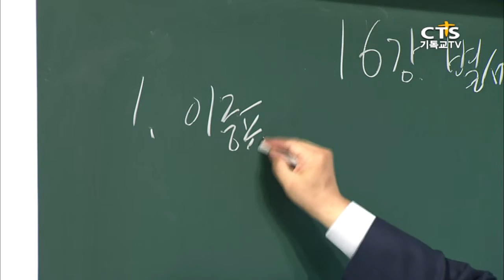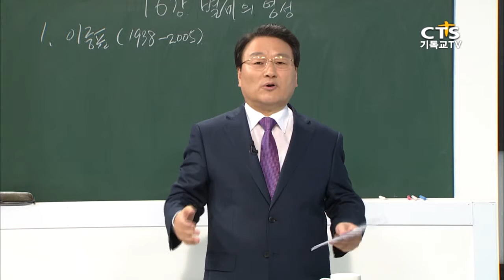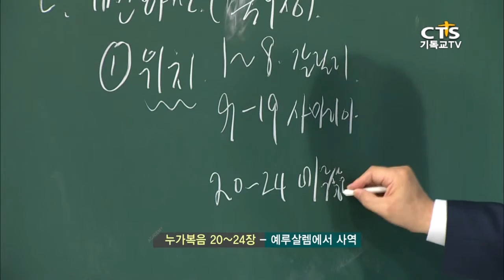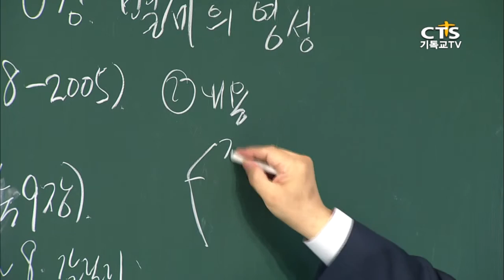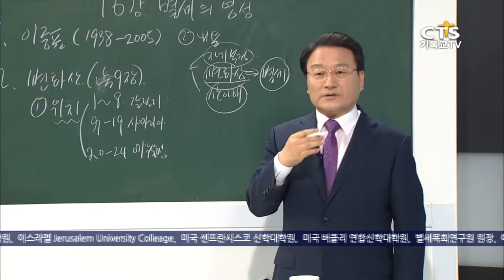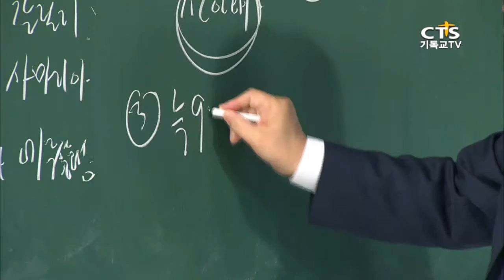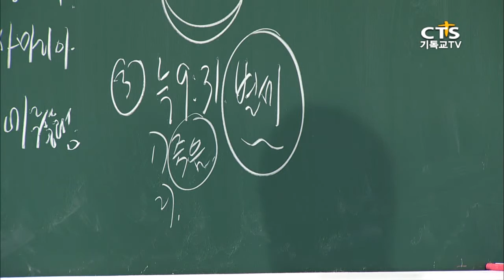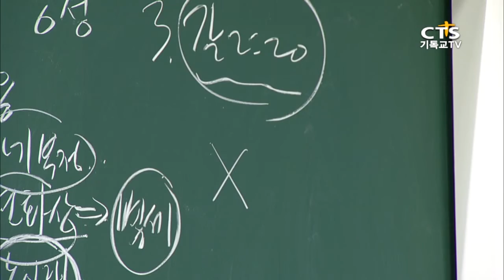[평신도아카데미-영성의 삶] 16강 별세의 영성 1_이윤재 목사, 분당한신교회 20150805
[CTS 평신도아카데미-영성의 삶]
강사: 이윤재 목사(분당한신교회 담임목사, 연세대학교 연합신학대학원
한신대학교 신학대학원, 이스라엘 Jerusalem University Colleage
미국, 센프란시스코 신학대학원, 미국, 버클리 연합신학대학원, 별세목회연구원 원장
예수영성대학 학장, 미래복회포럼 대표